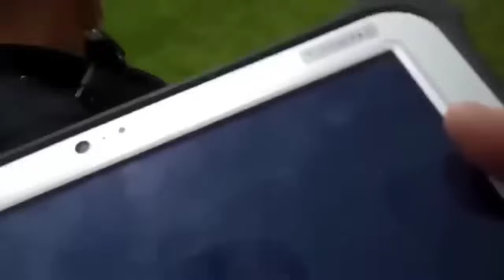WARRANTLESS ENTRY COPS DEMAND ENTRY INTO HOME id refusal dont answer questions first amendment audit